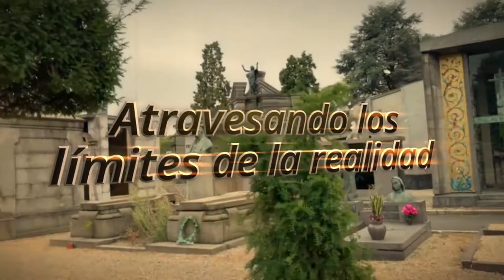The Mediums IX: Atravesando los límites de la realidad